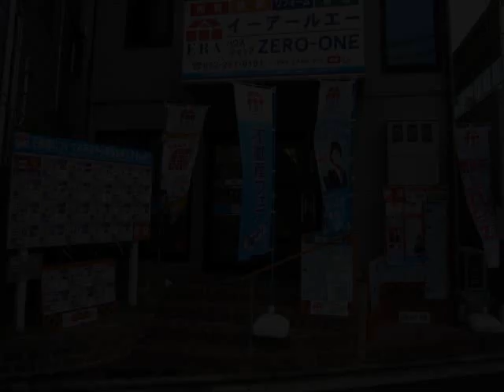レジデンス羽衣ガーデンスクエア 分譲貸し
高石市羽衣　レジデンス羽衣ガーデンスクエア　分譲貸し
駐車場代金を含む金額です
家賃１２万円
管理費１５０００円
ＬＤＫ２２帖　３ＬＤＫ

堺市西区　高石市　不動産専門店
ＬＩＸＩＬ不動産チェーン店
ＥＲＡハウスショップＺＥＲＯ－ＯＮＥまで
お気軽にお問合せくださいね。

★★　　売却不動産　買い取り不動産　募集中　　★★